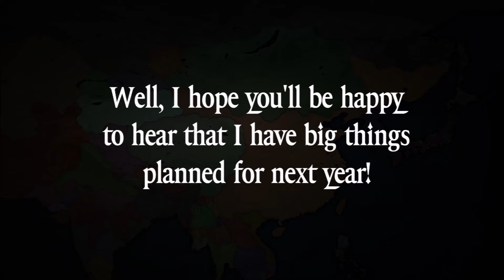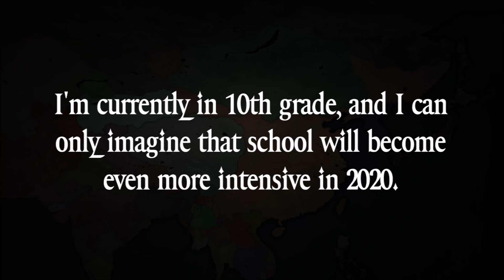2020 The Future of this Channel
Hope you all had a good you, and here's to a better 2020!